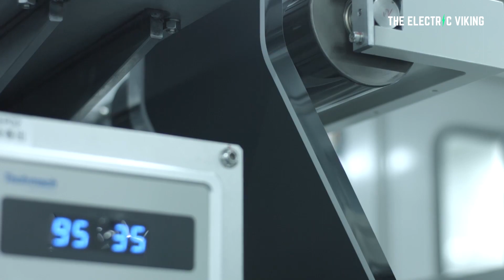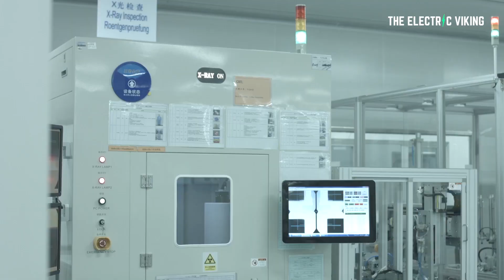Tesla starting Giga Texas 4680 production for Q1 2023 ramp